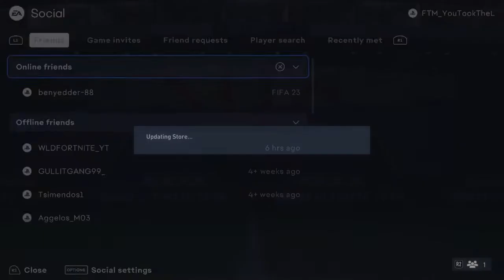ΑΝΟΙΓΩ WEEKEND LEAGUE REWARDS ΚΑΙ 82X20!!!